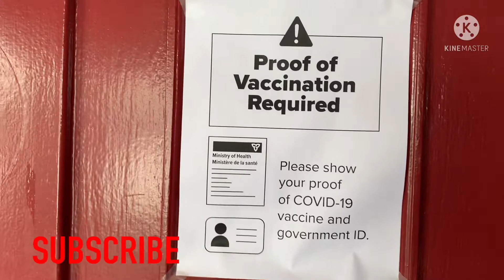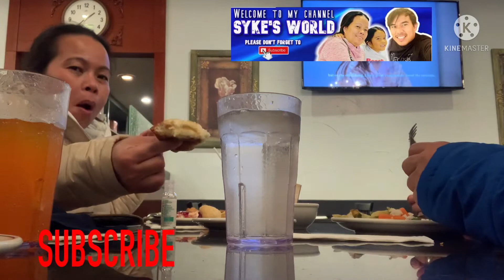DINE AT GREAT BUFFET OF CHINA SASKATOON, SASKATCHEWAN